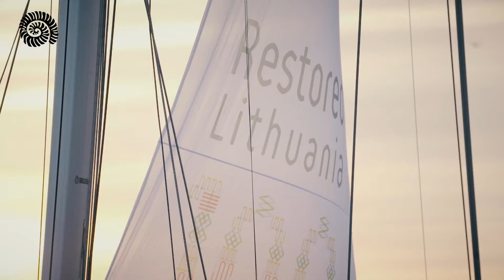KLAIPĖDOS LAIVŲ PARADAS 2018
Apjungę gražiausias IX LAIVŲ PARADO emocijas tariame ačiū savo miestui už galimybę kurti, dalintis, sutikti jus, moti laivams, gėrėtis tuo ką randame tik Klaipėdoje. Su meile ir pasididžiavimu sakome - iki pasimatymo jubiliejinį 10-ąjį kartą!